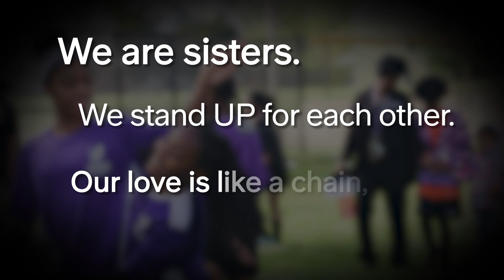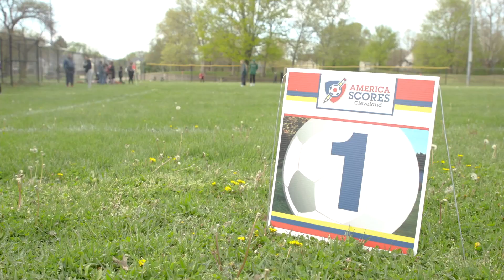Sketchbook: Soccer and Poetry with America Scores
In this edition of “Sketchbook,” we learn about a program for kids that gets them involved in the arts and athletics.

America SCORES is a program that connects its poet-athletes with the local arts community in a collaboration called Inspired Art.

Two Northeast Ohio artists chose a poem written by Angela Reynoso, a fifth grader at Warner Girls Leadership Academy, titled “We Are Sisters,” which speaks to the friendship and bonds between women.

America SCORES and Inspired Art provide opportunities for students to express themselves through writing, performing, and growing a stronger bond with the community.